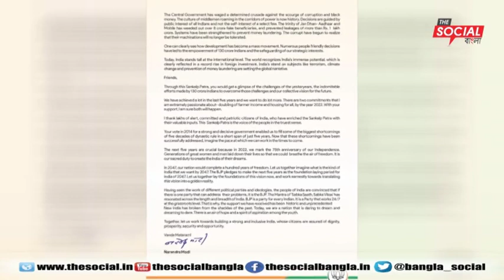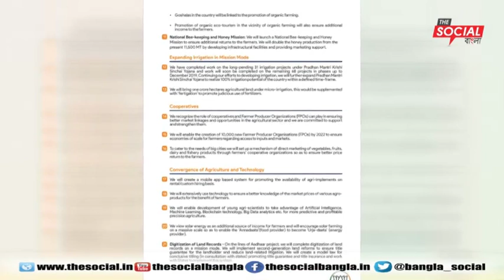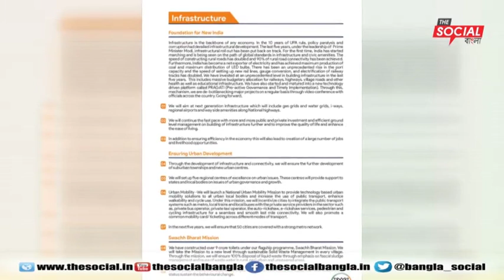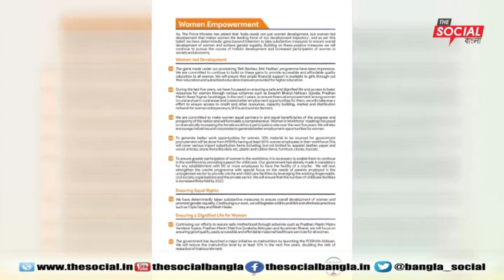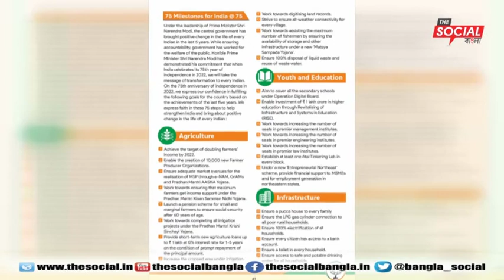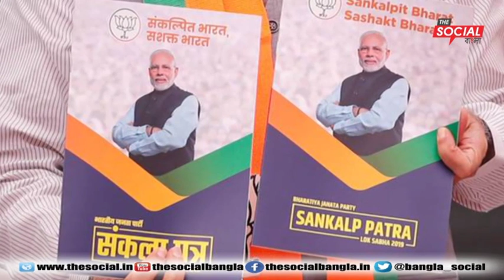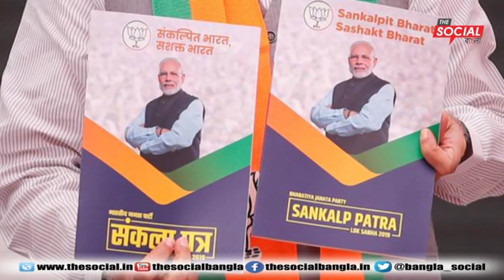লোকসভা নির্বাচন ২০১৯ l BJPর Sankalp Patra প্রকাশ